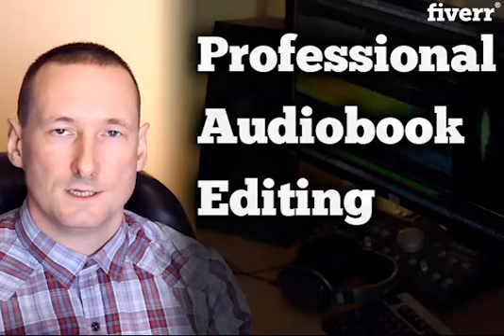Audiobook Production - professionally edit your audiobook for amazon audible acx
Link to this gig:
This is the best Audiobook Production Service on the internet
professionally edit your audiobook for amazon audible acx
Free guide to recording your audio book at home - Drop me a message for your copy!
I will professionally transform your voice recordings into an audio book that you can sell on Amazon Audible ACX and conforms to all of their technical standards.
This gig includes:
Match the sound of all chapters for consistency (EQ and
dynamics)Set the correct overall loudness levelSet the correct peak levelsSet the correct amount of room tone at the head and tail of
each chapter Create a retail sample file Convert all chapters to the required file format and
bit rate

The following services are available by purchasing the Standard and Premium packages:
Background noise removal (hiss, hum, fan noise etc.) This is to fix the noise floor if necessary
Find and remove mistakes and retakes (retakes, stutters, repeated phrases, coughs, long pauses etc.)
I will send you back a finished audio book that is ready to upload and sell
Professional sound engineer with over 20 years of experience. I can help you with editing Podcasts or Voice overs, Audio books, Noise removal, fixing problems with your audio + any type of audio work.
 What audio format should I use for my recordings?, I can work with any audio file format although for the best results I recommend you record your audio book chapters in the following format:nn-WAV or AIF filen-44.1k sample rate (or higher)n-16bit (or higher) nnAvoid lossy file formats such as MP3, ACC, WMA as this will reduce quality.